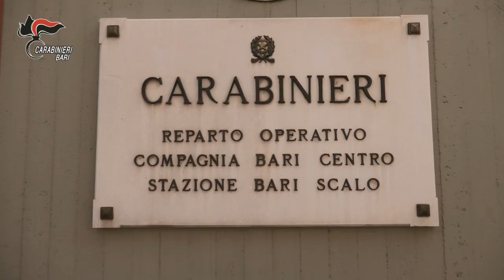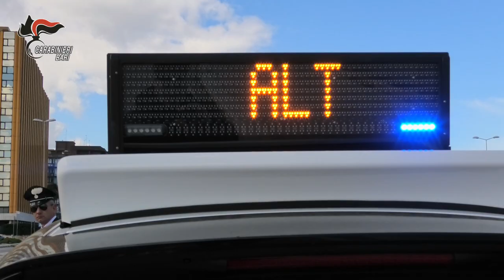Video Carabinieri Associazione finalizzata al traffico di sostanze stupefacenti.56 persone arrestate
Bari e provincia I Carabinieri del Comando Provinciale di Bari, con il supporto dei militari di Taranto, dello Squadrone CC Eliportato Cacciatori Puglia, del 6° Nucleo Elicotteri e del Nucleo cinofili di Modugno, hanno eseguito un’ordinanza di custodia cautelare a carico di 56 persone, emessa dal Gip presso il Tribunale di Bari su richiesta della locale Direzione Distrettuale Antimafia, nelle quali vengono riconosciuti gravi indizi di colpevolezza